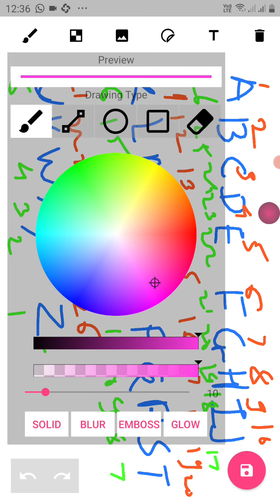शिष्यवृत्ती सांकेतिक भाषा पूर्वतयारी कृती